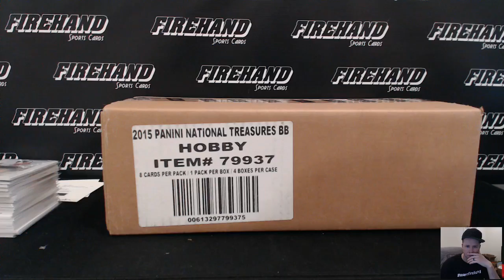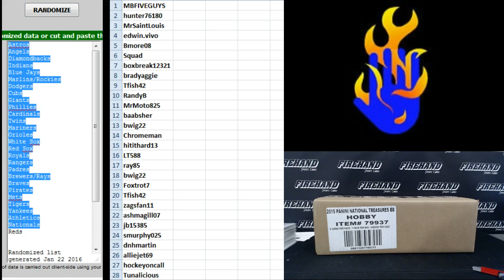Team Draw Results ~ 2015 National Treasures Baseball 4 Box Case Break Random Teams #10 ~ 1/22/16